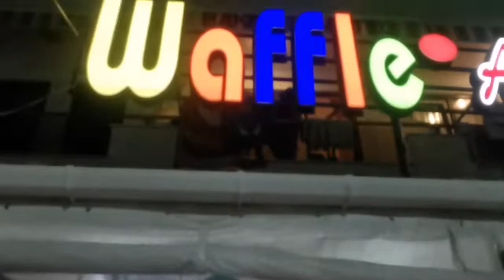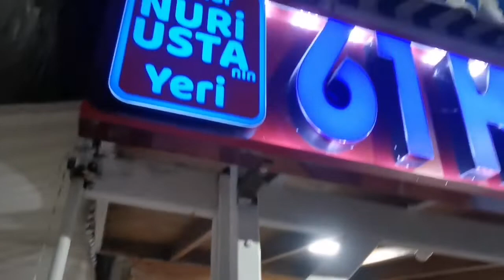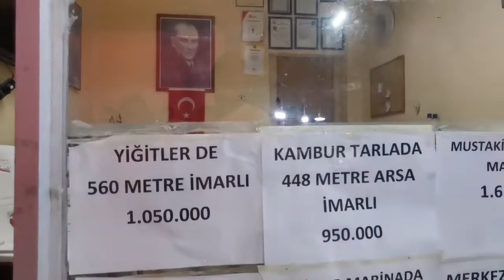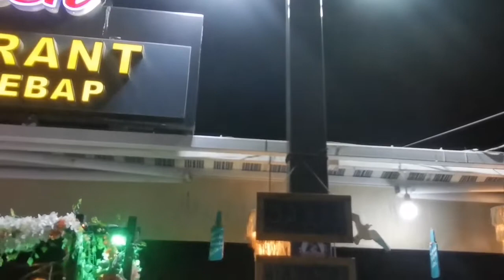Avşa Adası'nda yaz gecesi gece hayatı | Avşa Adası Vlog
Anlatım yok, sadece saf AMBIENCE ve ASMR - "EN İYİ 3D Ses Deneyimi için Kulaklık Takın"